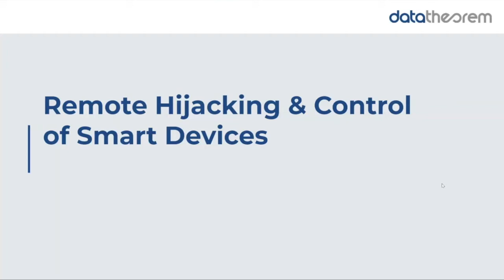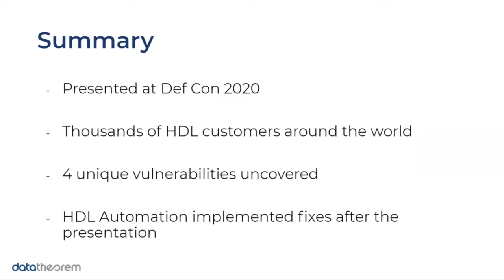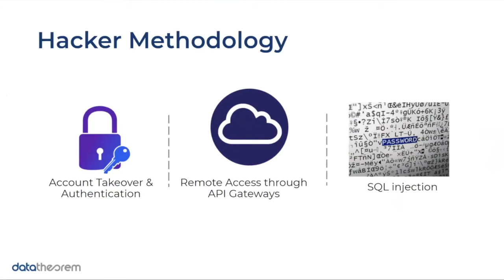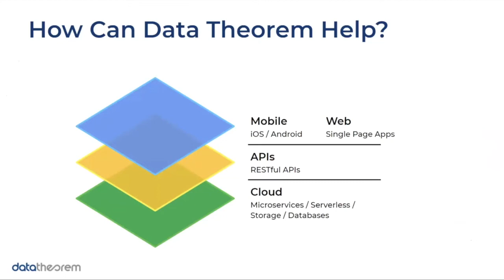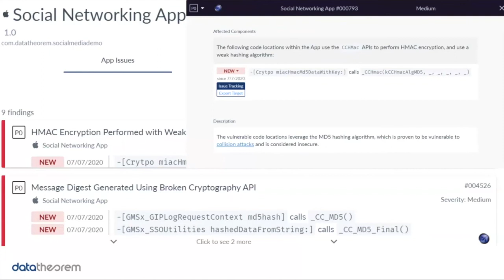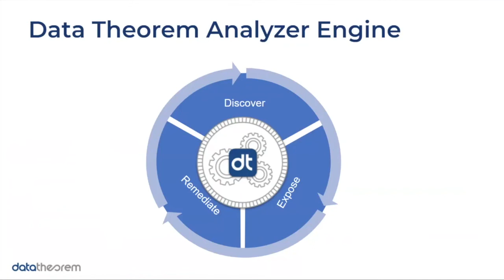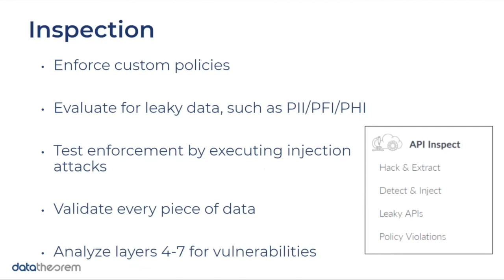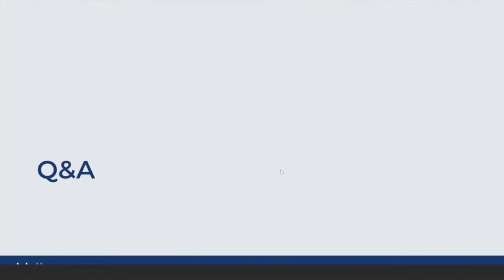Remote Hijacking & Control of Smart Devices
As smart homes increase in popularity as well as the associated smart devices purchased by consumers, so are various businesses and vendors who are getting into this $50B market. However, 75% of consumers who were surveyed by Consumers International commented that they don't trust the way their data is shared across these devices. Learn more about how a hacker was able to takeover user accounts through various hacking methodologies, and how this enabled them to reconfigure smart home settings. Learn how you can avoid these types of attacks through employing a full-stack security program.

Schedule a custom demo to reveal your current application security posture